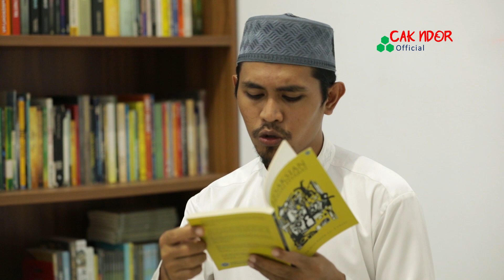Zikir Puisi (Eps.5) - PENEBUSAN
Bismillahi ya Allah. Melalui konten ini aku mengajak Kawan-kawan semuanya untuk bersalawat. Kita merenung sebentar melalui nada dan puisi yang saya bacakan. Semoga membawakan berkah dan menyejukkan hati siapa pun yang mendengarnya.

Konten Zikir Puisi ini akan tayang setiap Selasa dan Jumat pukul 10 pagi. Dimulai dari sepuluh hari kedua bulan Ramadan sampai pada waktu yang tidak ditentukan.

Selamat menyaksikan. Tekanlah tombol like sebagai tanda bahwa Kawan-kawan mendukung niatan ini. Bagikan kepada yang lainnya supaya kita bisa saling mengingatkan untuk menyisakan waktu guna bersalawat. Semoga bermanfaat.

Penebusan adalah salah satu puisi yang terdapat di dalam buku "Kesaksisan sebagai Isyarat", buku kumpulan puisi Ahmad Moehdor al-Farisi, cetakan pertama Juli 2019.

Tonton juga video lainnya ya. Semoga ada manfaat dan edukasi yang ditawarkan. Jazakumullah...

CEK VIDEO LAINNYA DI SINI YA...